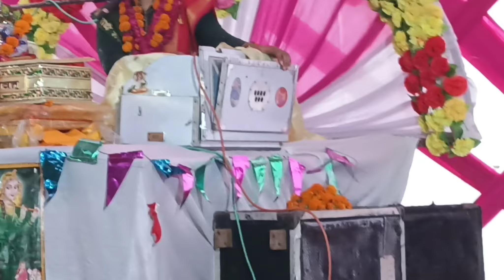श्री कृष्ण और सुदामा जी का भव्य मिलन समारोह और फैंटास्टिक गीत ||गायक|| कुवर्षा राजपूत जी 8077210064